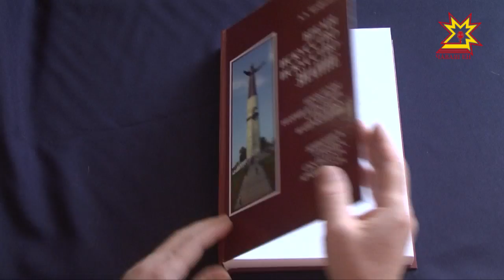В Российской академии художеств состоялась презентация монографии нашего земляка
В Российской академии художеств состоялась презентация монографии нашего земляка, ведущего научного сотрудника Чувашского  института гуманитарных наук Алексея Трофимова. Она посвящена национальному искусству , скульптуре и архитектуре.